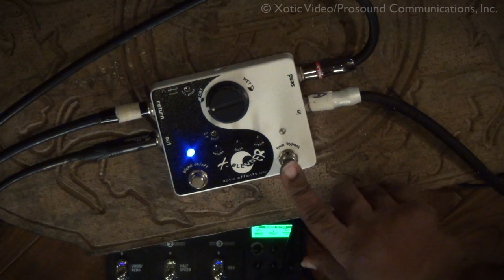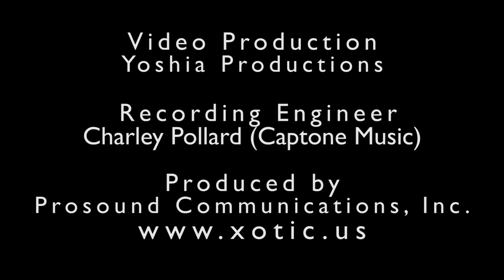Paul Jackson Jr. Demo: Playing a song with Xotic Wah